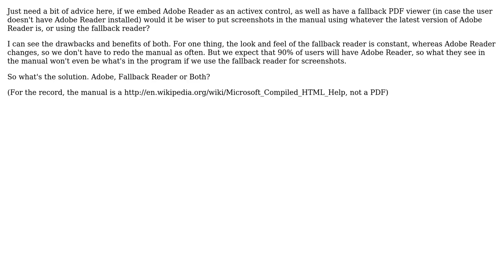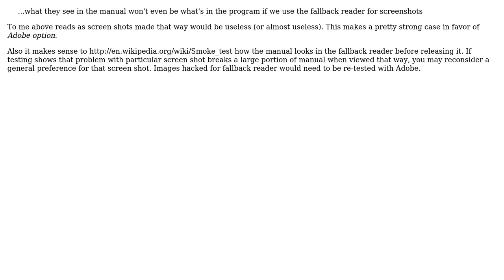Software Engineering: PDF help in the software manual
With thanks & praise to God, and with thanks to the many people who have made this project possible! | Content (except music & images) licensed under CC BY-SA | Music | Images & others | With thanks to user Peter Turner user gnat and the Stack Exchange Network Trademarks are property of their respective owners. You are responsible for your own actions.